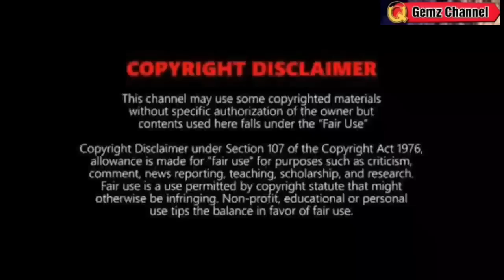MAY BAGYO PARATING SA FORECAST?😱TINGNAN DITO⚠️| WEATHER UPDATE TODAY FEBRUARY 1, 2023